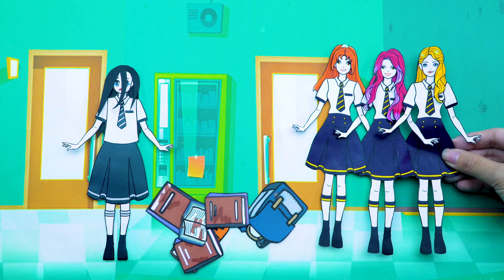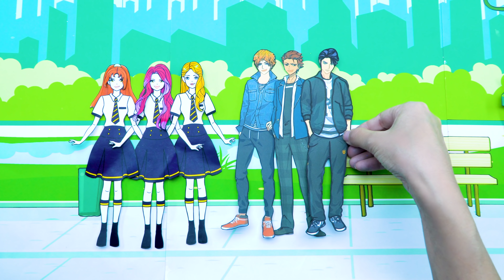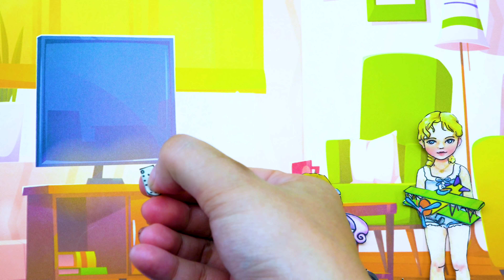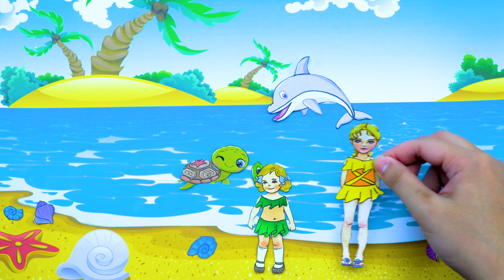Paper Dolls Dress Up - Sadako Tall and Short Fitness Training Dresses Handmade Quiet Book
▮Video: Paper Dolls Dress Up - Sadako Tall and Short Fitness Training Dresses Handmade Quiet Book - Sadako Barbie Story & Crafts
• 00:00 Sadako Tall and Short Fitness Training Dresses Handmade
• 06:35 Let's go to beach Mini skirts made by carnation flower
If you see a clip that you own that you did not submit or give content for use, we have likely received false permissions and would be happy to resolve this for you! Thanks very much.